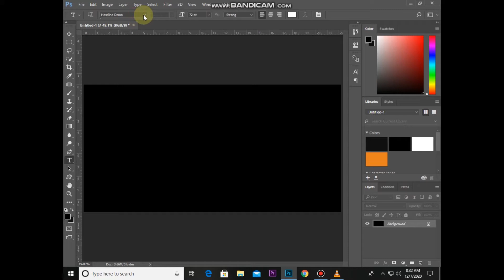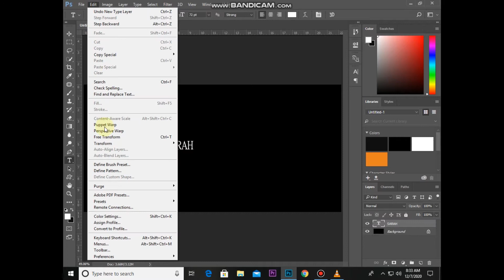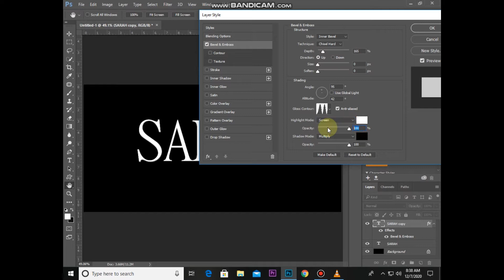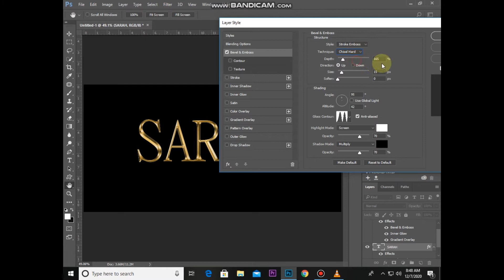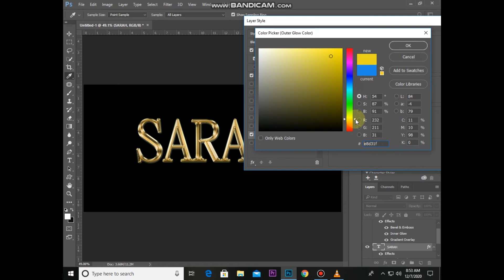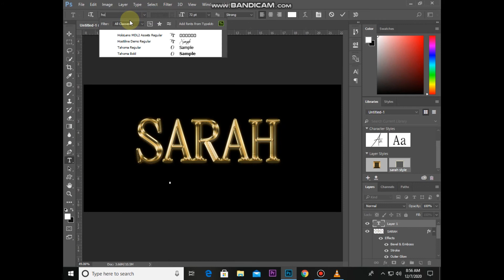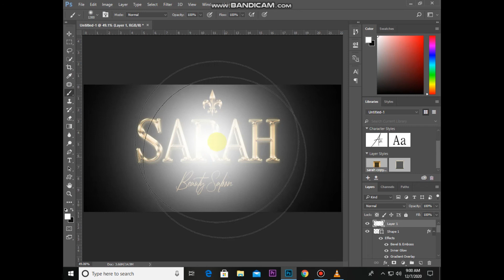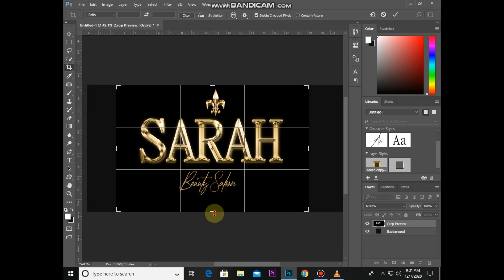Gold test logo design [photoshop editing]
in today's video I am going to show Gold test logo design in adobe Photoshop cc tutorial step by step.

Hello everyone: I am self taught Photoshop editor i love doing editing and sharing my experience with you guys on my channel you will find something useful editing skills make sure to subscribe my channel and click the bell icon to watch my latest videos .